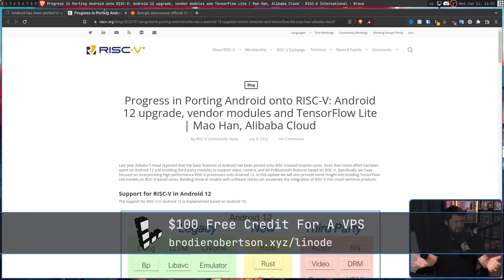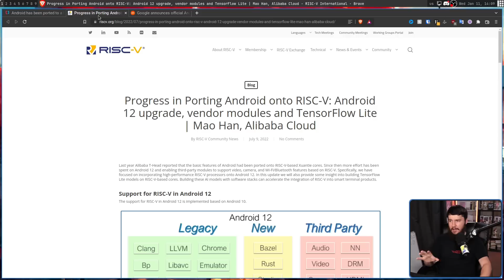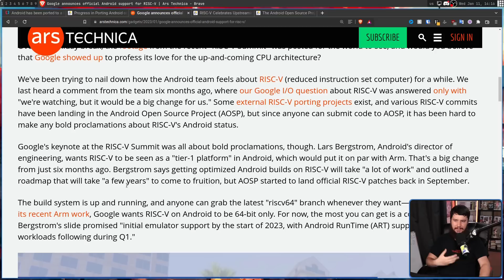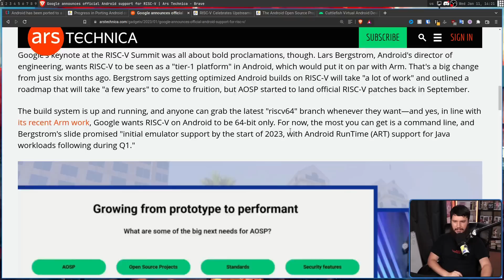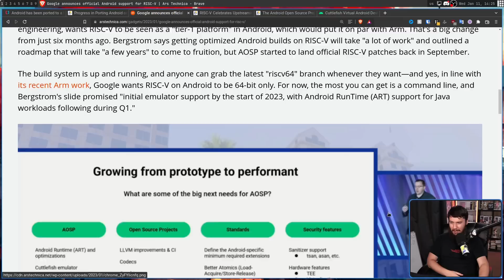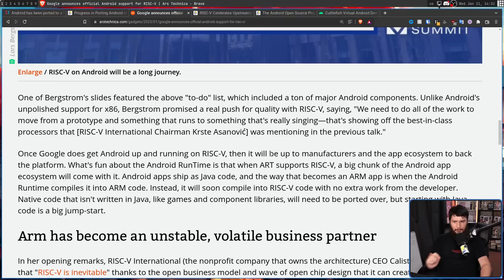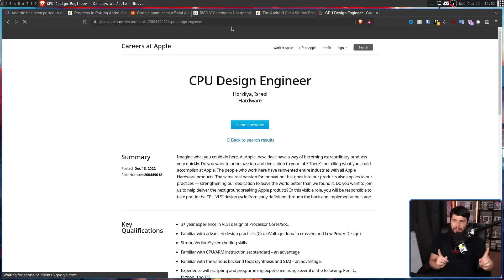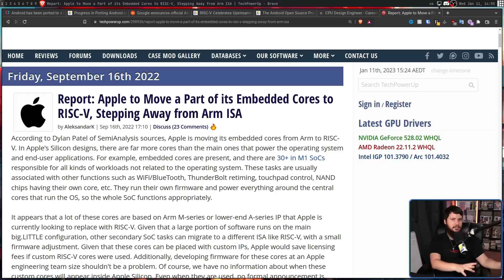Google Explores RISC V For Android Phones!?!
We occasionally talk about the possibility of RISC V on the desktop but what if I said that RISC V on mobile isn't something too far away if Google has anything too say about it.

Credits
🎨 Channel Art:
Profile Picture: